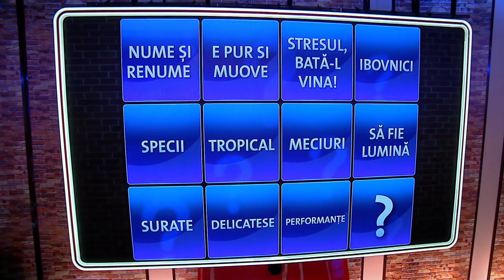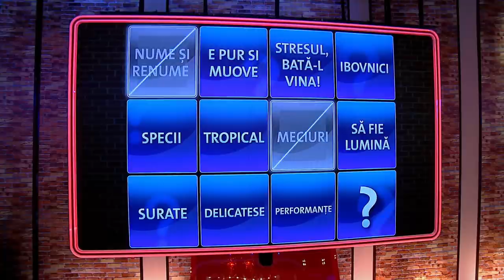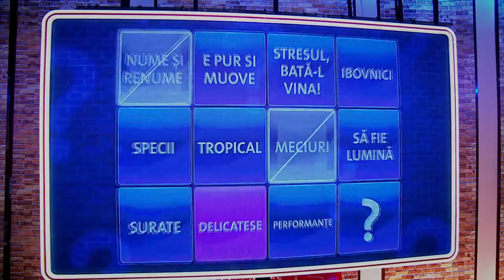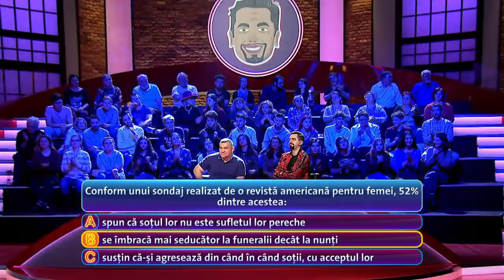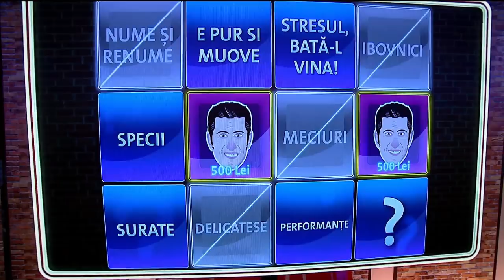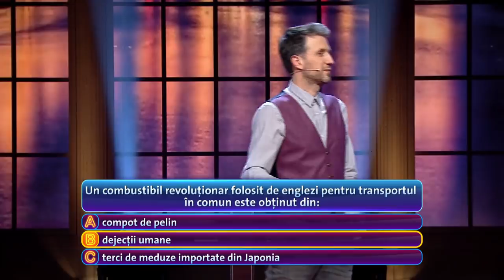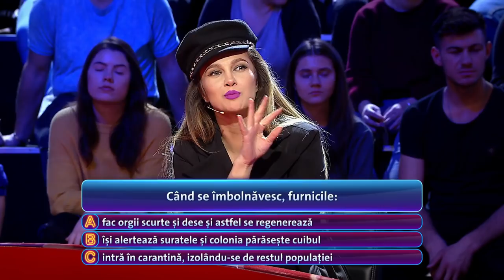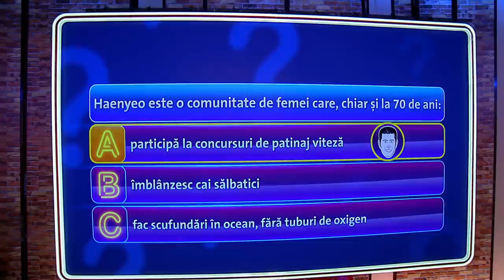Pe bune ?! - Sezonul 4, Episodul 13 (EXCLUSIV ONLINE)